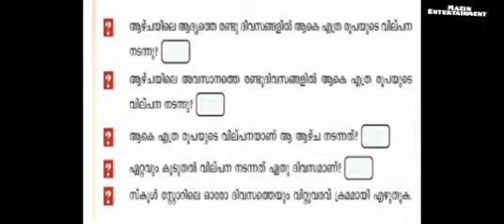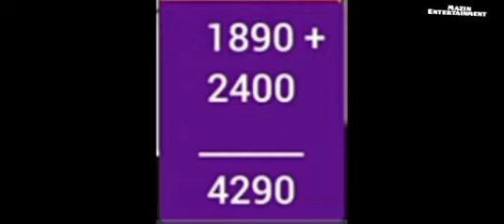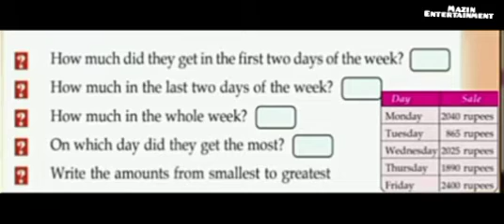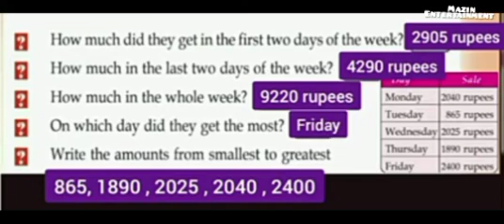# first Bell class STD 4- maths - joining thousands - ആയിരങ്ങൾ ചേരുമ്പോൾ#18/11/2021